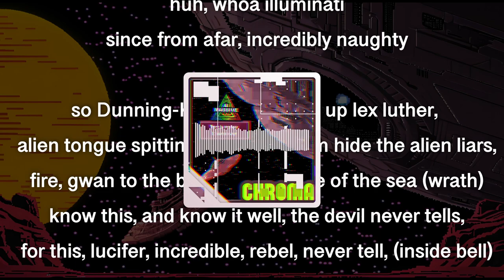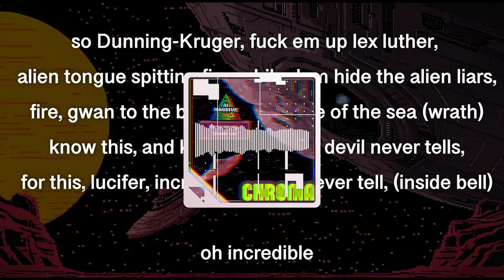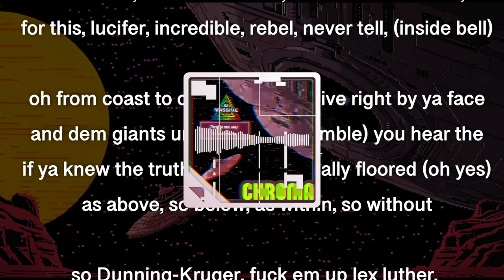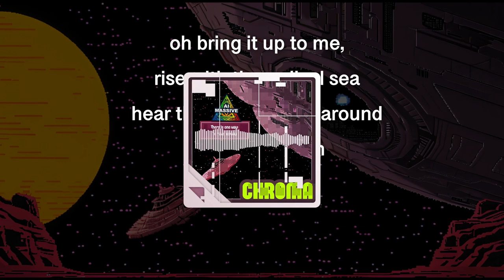Chroma (Pow Wow & Rap)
It is called Chroma which is my way of saying Cronus so I wrote robo-chroma, spawn eatah because the ai ingested a bunch of music and is probably training on itself, thus, eating offspring. It is also referencing Dunning-Kruger effect since we don't know what we don't know right now, as we explore and to remember that some secrets may stay secrets.